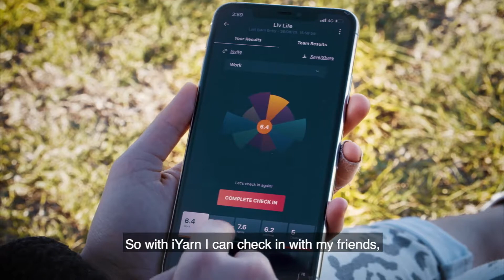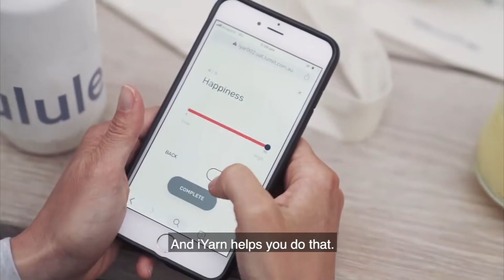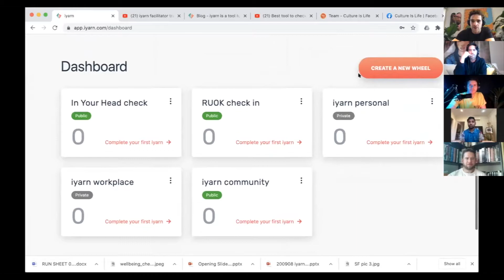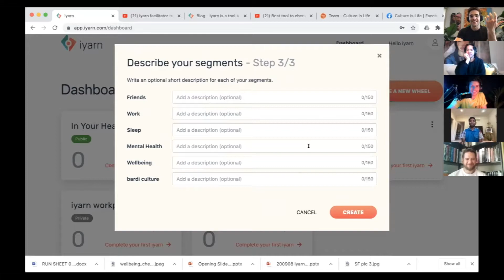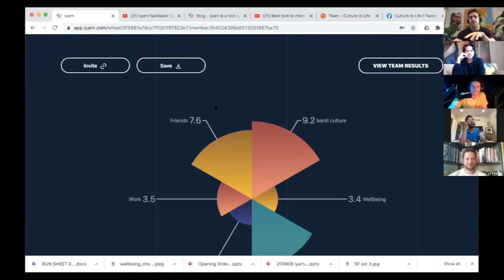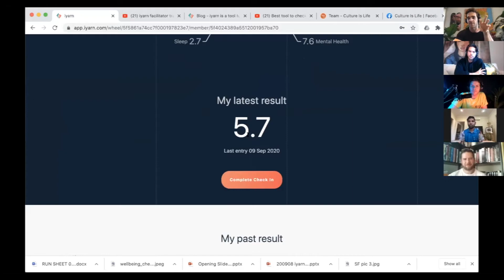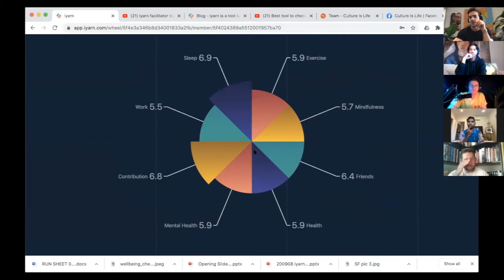A first nation perspective on iyarn with Dwes, Suri and Lockie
This is part of a yarn, iyarn founder had with a champion group of First nation Australians in late 2020 on how iyarn is useful in community and for young people.

The show gives you a First Nations perspective of the physical, social, cultural and spiritual connection to the land and identity. Breaking down the barriers that can exist between the two worlds of black &amp; white, traditional modern, queer &amp; straight and finding ways to

Listen to some of the most the brightest minds in the Industry from all over the world bringing you to the heart of Indigenous Culture &amp; the Arts.

Declan Fry is an essayist, critic, and proud descendant of the Yorta Yorta. Born on Wongatha country in Kalgoorlie, in 2020 he was selected as an emerging critic for The Age/Sydney Morning Herald and shortlisted for the Lord Mayor’s Creative Writing Award. He currently lives on unceded Wurundjeri and Boon Wurrung land and is a board member and volunteer at Books ‘n’ Boots, an organisation that mentors young Koories in the West and distributes books and football boots to Aboriginal communities across the country. His work has appeared in Meanjin, Australian Book Review, Kill Your Darlings, Sydney Review of Books, and Overland.

Jai Allen – Read Bio - Jai Allan Wright is identified by bloodline, his Elders, and his community as a Mununjali man of Yugambeh Nation,
grateful to currently be calling Narrm (Melbourne) his home, within the Kulin Nation. He has had over a decade of
experience as a theatre practitioner, stage and screen actor, busy climate justice activist, and facilitator.
He is passionate about creating decolonised, intentional, and artistic spaces that are a legitimate, inclusive intersection of
participants who are First Nation and non-Indigenous, using influences from acting techniques and other disciplines to
provoke authentic interactions that engage individuals and communities to create impact, empowerment, and solidarity.